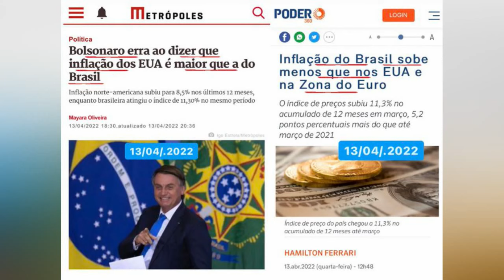Alckmin envergonha até Lula com ridículos elogios (Ficou empolgado)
Em nosso vídeo de hoje: Lula e Alckmin passam vergonha juntos, diante de sindicalistas, deixe os seus comentários.  Notícias, comentários e editoriais. Jornalismo e liberdade de expressão. Informações do Piauí, do Nordeste e do Brasil. Toni Rodrigues Além da Notícia. Obrigado.